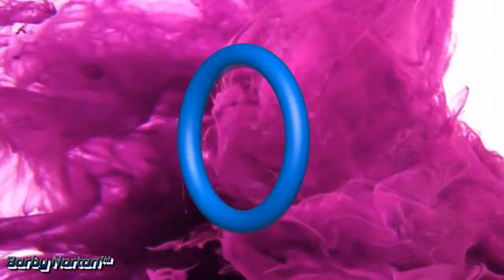Borby Norton - From East To West (Visual Video)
Extracted From The Album ''80R8780R87​-​2020"